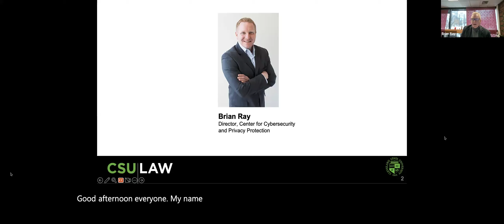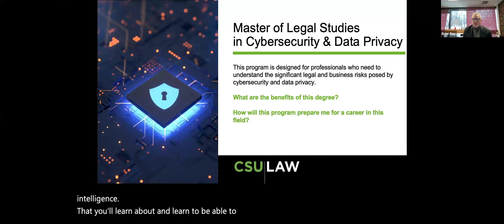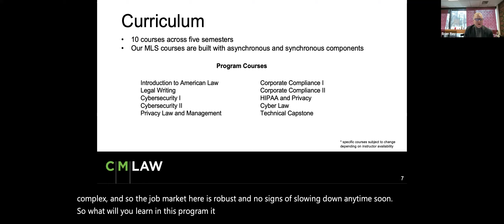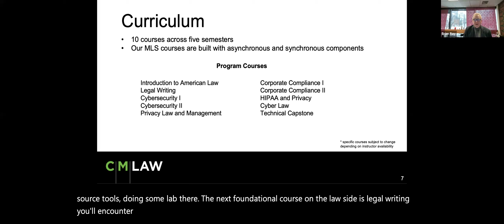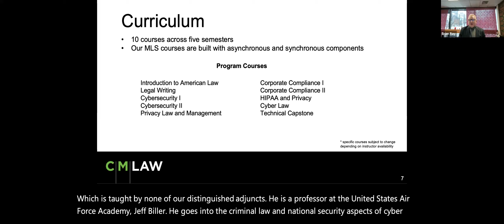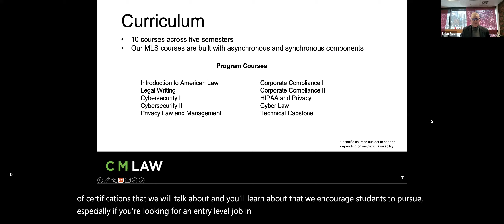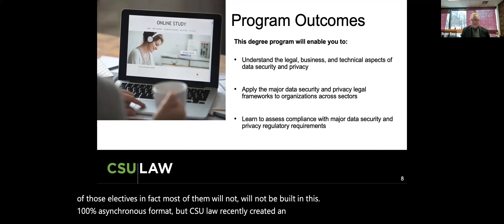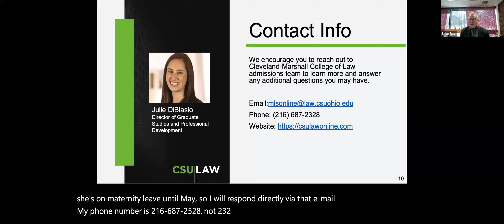Learning the Law to Advance Your Cybersecurity Career | CSU School of Law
Watch this insightful webinar about learning the law to advance your cybersecurity career. This webinar is presented by the Online Master of Legal Studies in Cybersecurity Program at Cleveland State University. Led by Professor Brian Ray, this session is designed for professionals looking to leverage their legal knowledge to propel their careers in cybersecurity.

Whether you’re looking to enhance your expertise or contemplating a shift to a cybersecurity-focused legal career, this webinar will equip you with the knowledge and insights to make informed decisions and lead with confidence in this dynamic field.